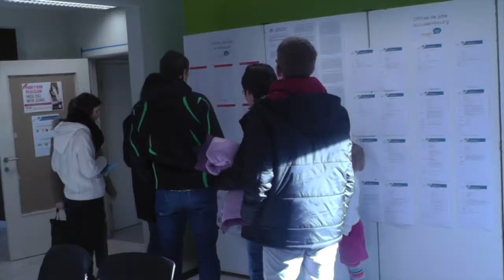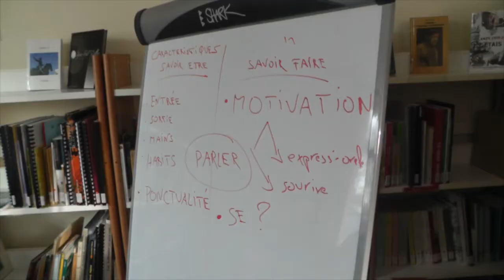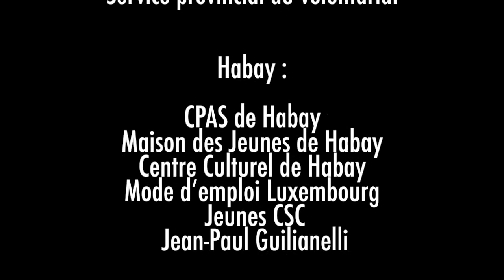La semaine de l'Action Job Etudiant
Aubange, Arlon, Vaux/Sûre, Bastogne, Fauvillers, Houffalize, Habay, Paliseul et Florenville